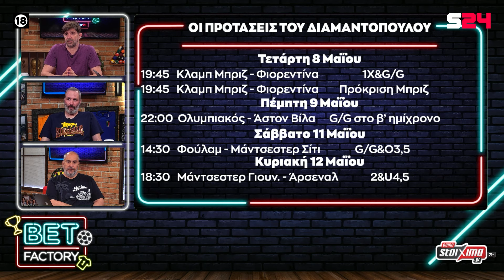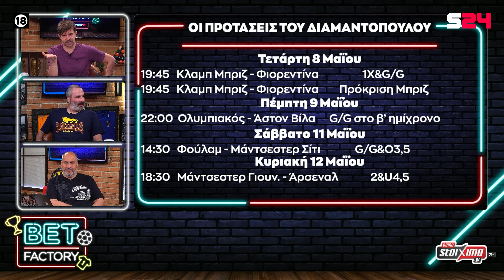Ολυμπιακός - Άστον Βίλα: Ιστορική ρεβάνς στο Φάληρο για 2.62 | IN the ZONE